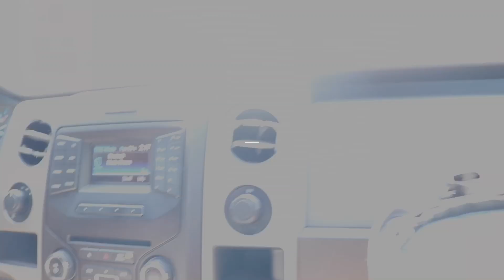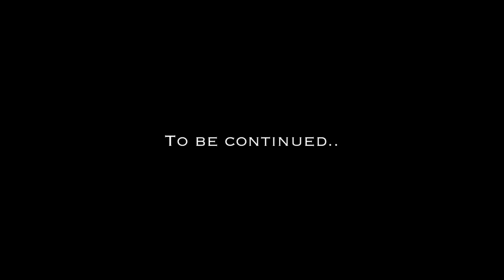Family Adventure Series : E3 | F16 Family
HEY EVERYONE,

After another month has passed we’re back with another episode. 3 weeks of adventure clips PLUS A FUN experience at a lake waterpark that we brought you along to.

We truly appreciate all of you that has kept with us, and we hope we haven’t disappointed anyone with such a delay in uploads.

We love you and can’t wait to bring you more adventures with the family!

F16 FAMILY